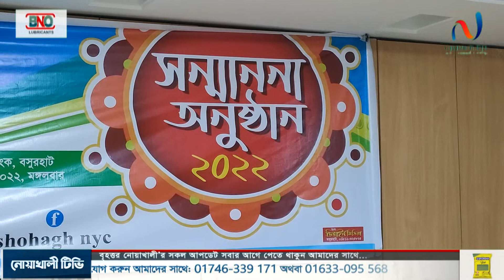কোম্পানীগঞ্জে সর্বোচ্চ রক্তদাতাদের সম্মাননা প্রদান করেছে ফ্রেন্ডস এন্ড ফ্যামেলী সোসাইটি